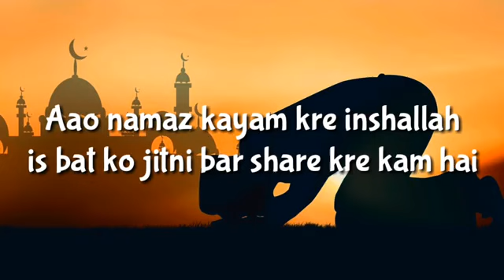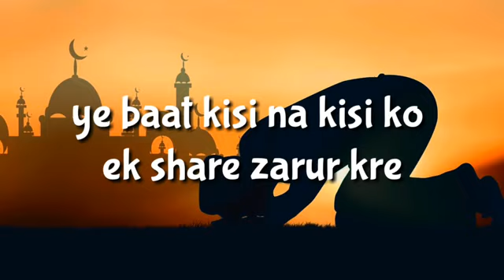November 20, 2023